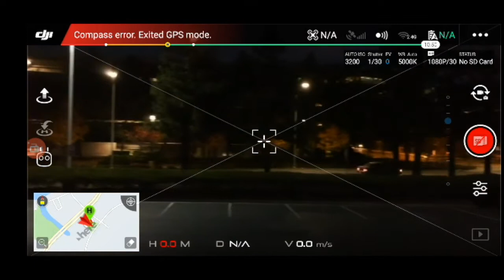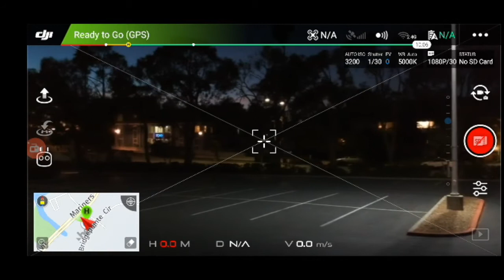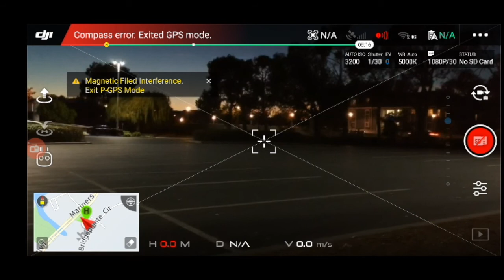DJI spark - Compass error, exited GPS mode (3/3)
Information such as height, distance, velocity are not working properly at Flight Telemetry part in the bottom of screen.